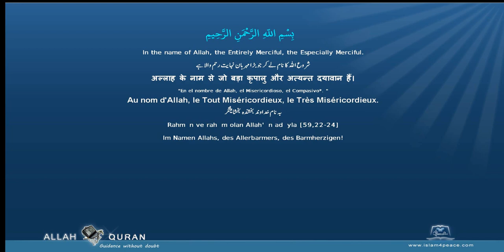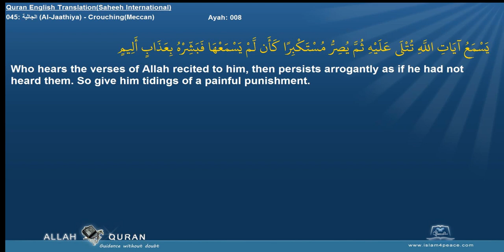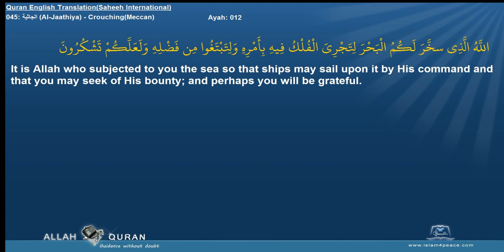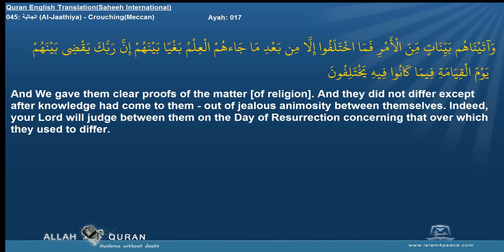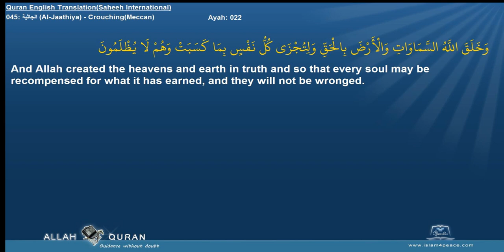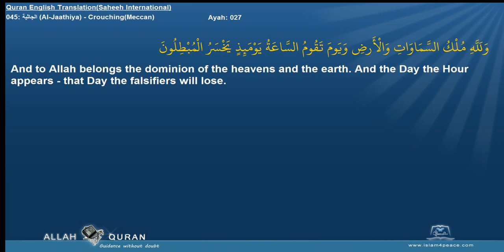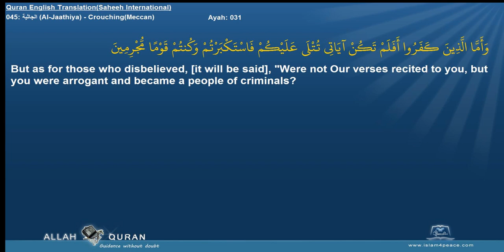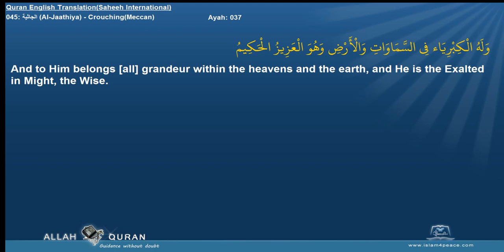Quran English Shaheeh Intl with Arabic 045 الجاثية Al Jaathiya CrouchingMeccan Islam4Peace com